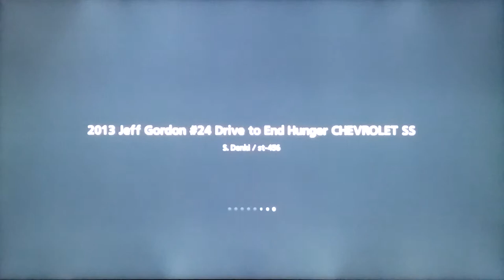GT6: NASCAR GranTurismo Cup Par 3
2013 Jeff Gordon # 24 CHEVROLET SS: PP620/FR/861PS/1565kg/NA.